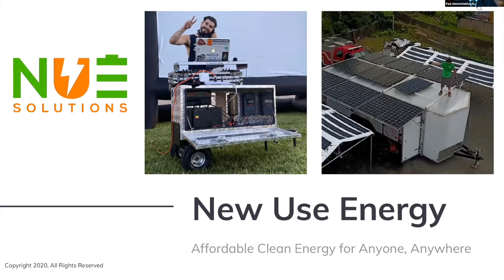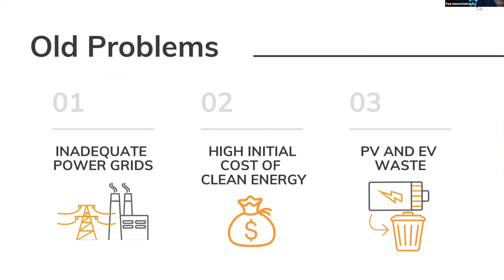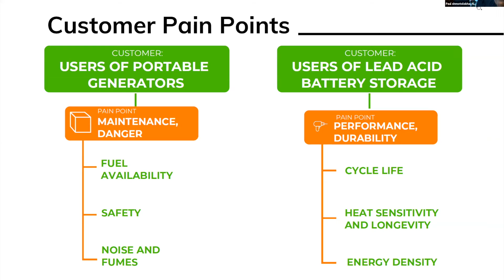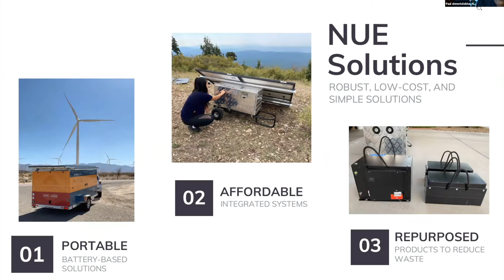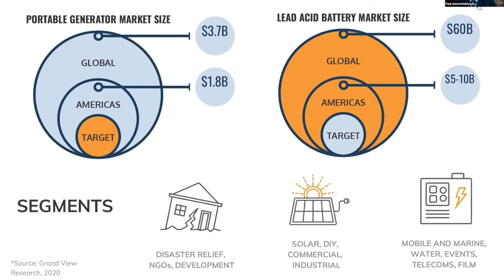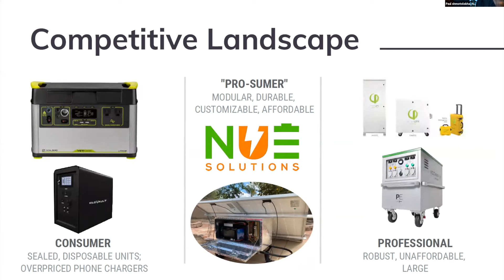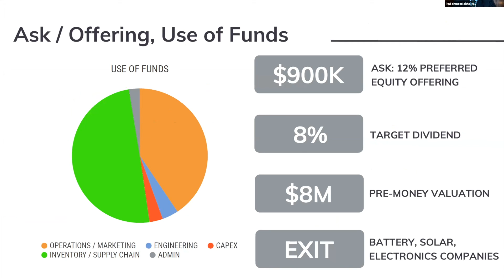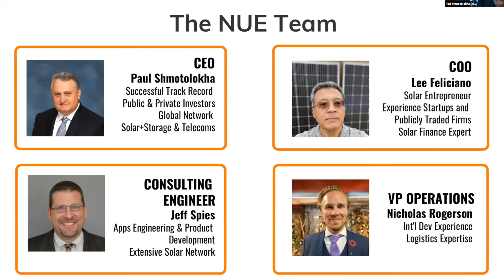PEDC 2020 Winter Pitch "Night" - New Use Energy Presentation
Propelling Energy and Sustainability Startups in DC.